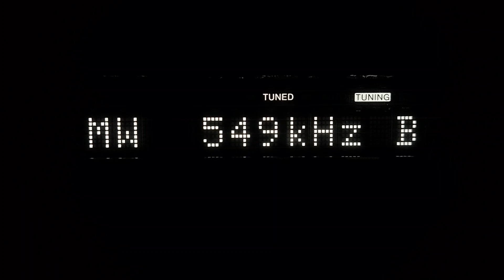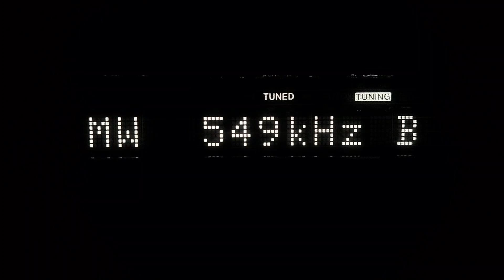549 АМ, Radio Rossii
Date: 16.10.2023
Time: 18:57 (UTC)
Transmitter: Bol'shakovo
Power: 600 kW
Antenna: Sony AM Loop Antenna
Receiver: Sony ST-S311
Reception point: Minsk, Belarus